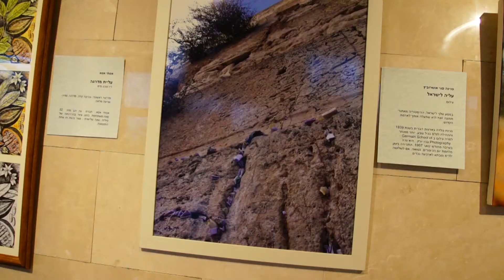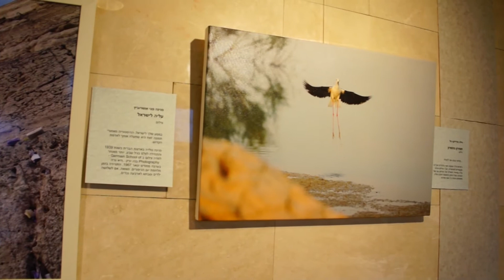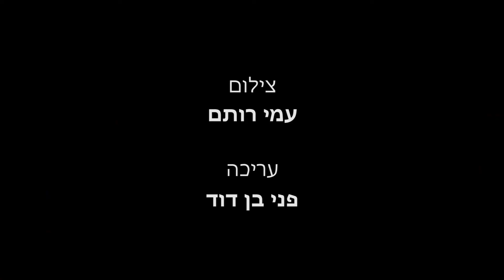155.8.תערוכת אומני הערבה - עליה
תערוכת אומני הערבה.
צילום - עמי רותם
עריכה - פני בן דוד